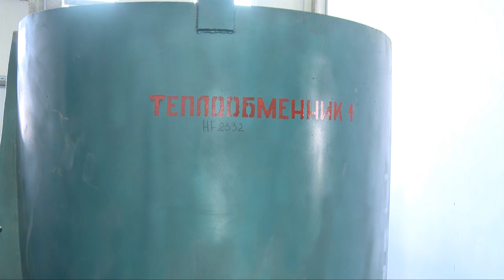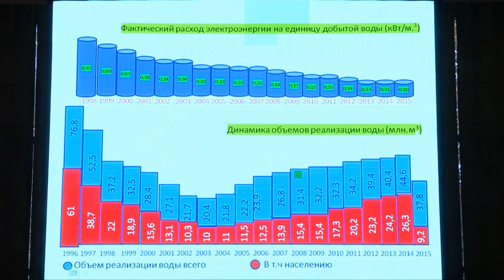"Су арнасының" тың жобасы жағымсыз иісті жойып, газ бен электр энергиясын өндіруге мүмкіндік береді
Кәріз қалдықтарының өзін тиімді пайдалану керек. "Шымкенттік "Су арнасы" мекемесінің мамандары өздері қолға алған тың жоба жағымсыз иісті жойып, көгілдір отын мен электр энергиясын өндіруге мүмкіндік береді дейді. Бұл жаңалық Шымкентте өткен су шаруашылығы өкілдерінің халықаралық жиынында айтылды.